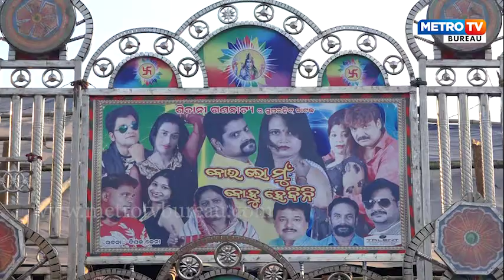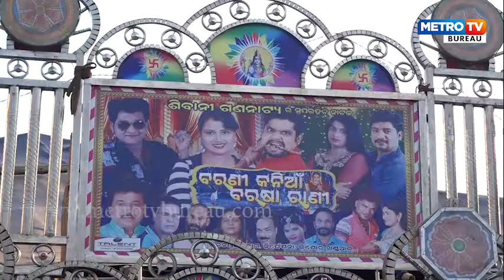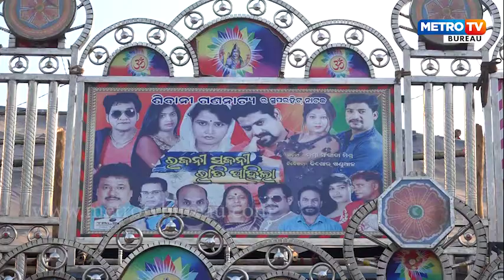ପରିଚାଳକ ଗଗନ ମହାନ୍ତିଙ୍କ ବିଶେଷ ସାକ୍ଷାତକାର